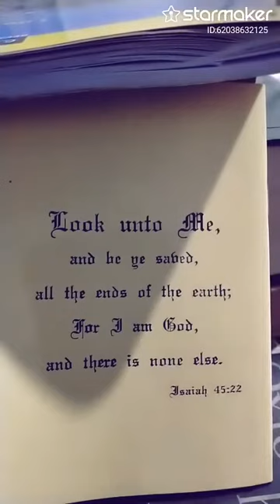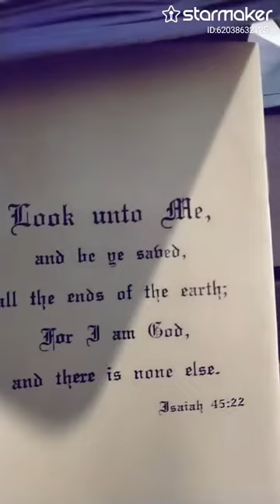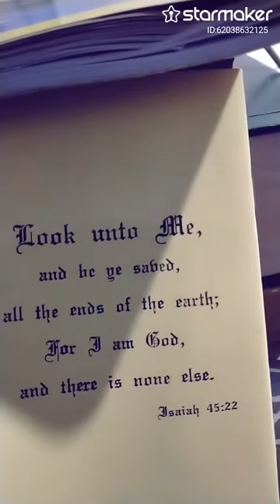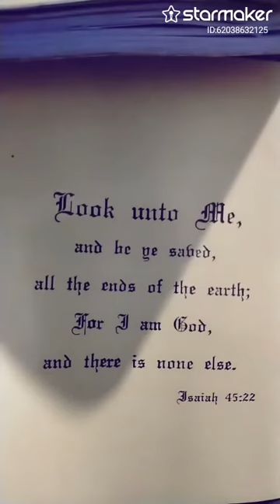Born on Christmas